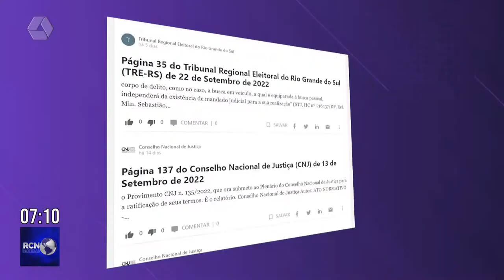Prisões de eleitores recebem restrições na semana das Eleições 2022